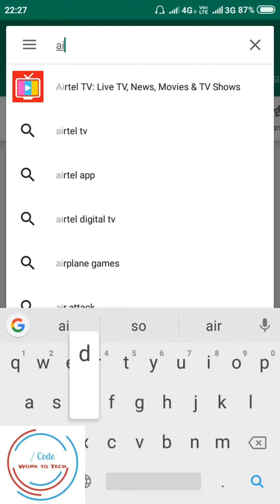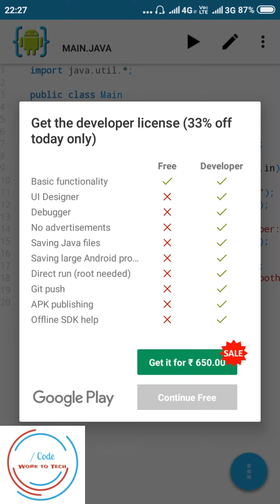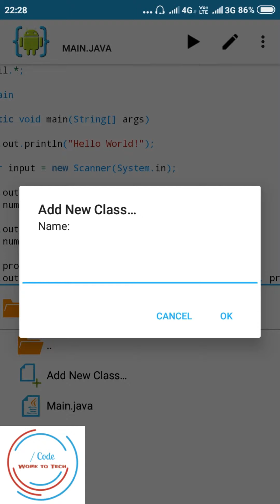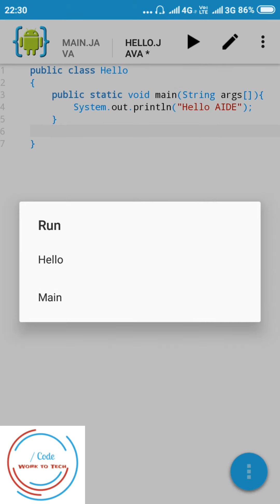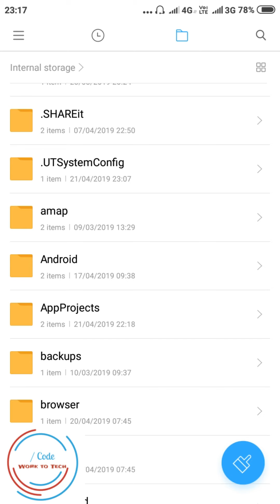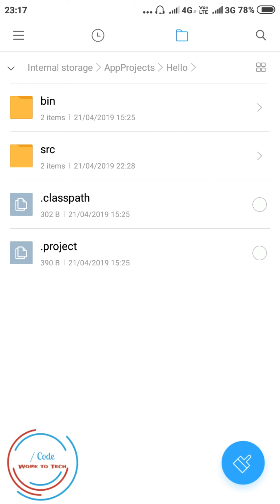How to Run Java Program in Android Phone - Java on Android - Offline App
How to write a Java Program in Android Mobile and Smartphone? Write a program of Java and execute in your Smartphone. If you have any query then ask me in comment Section.